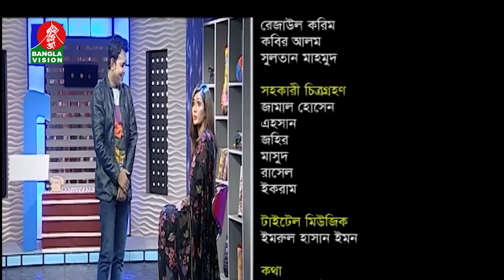Talk Misti Jhal | Maria Nur | Munna | Abu Hena Rony | Khairul Babui | BV Program | EP 61